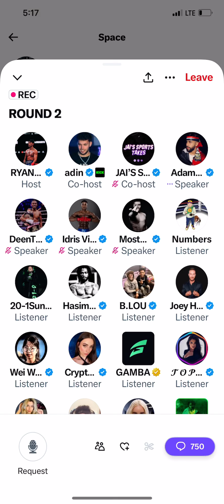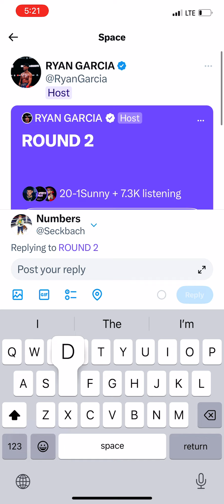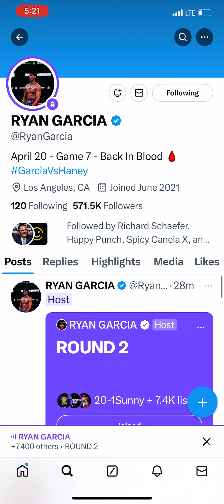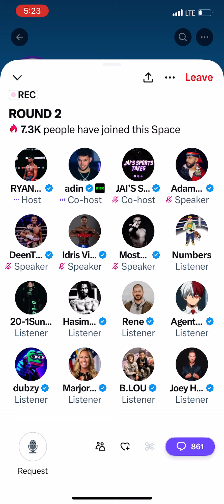JAKE PAUL TELLS RYAN GARCIA WHAT HE'LL POST IF HE BEATS DEVIN HANEY -ASKS RYAN ABOUT WHATS GOING ON